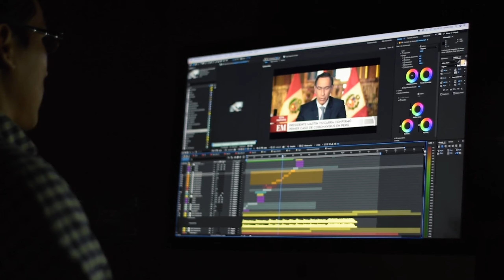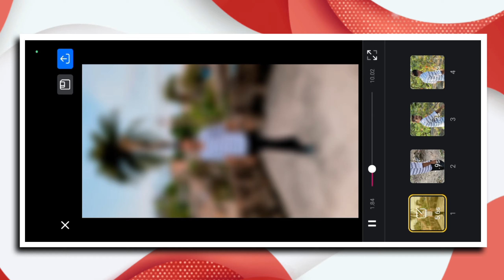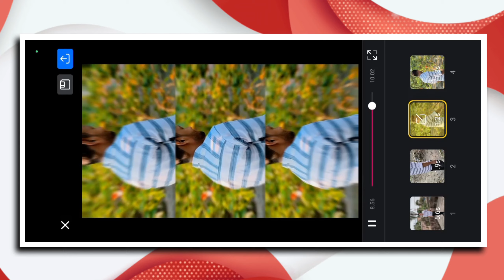New trending song reels video editing in vn | Instagram trending song reels video editing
so guys aaj ki es video mein aplog ko ye batya hu ki aplog kaise trending reels editing ker sakte hai vn application se one click ma

About This Viedo👇

Hey guys! In this video I will so that new trending song reels video editing in vn | instagram trending song reels video editing | trending song reels video editing vn

Download all Metrial Link
Your qurries ✅

instagram new trending song reels editing
instagram new trending song video editing
instagram reels video editing
instagram reels video editing tutorial
instagram video editing tutorial
instagram viral reels video editing tutorial
instagram viral video editing tutorial

Hashtags...